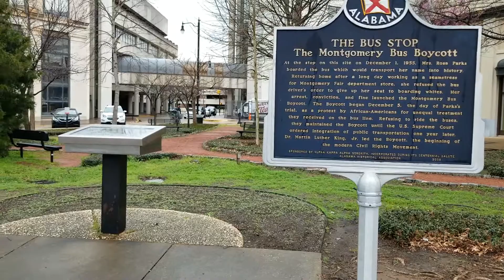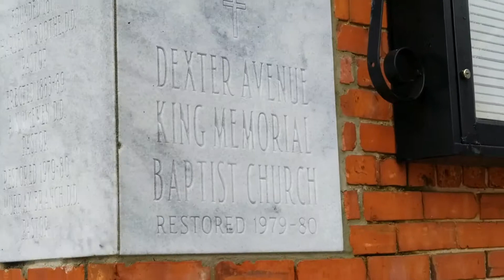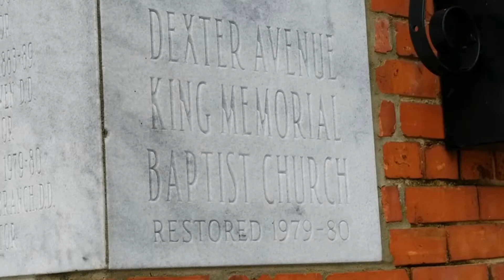A Bus Ride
A 1955 bus ride in Montgomery, Alabama was the spark. The local community was unknowingly and silently hosting a perfect storm of conditions that allowed a spark at that very moment to ignite into a national movement. A civil rights movement movement that forever changed the course of our country. Here's a 3 minute video with the sights and sounds of Rosa Parks and Dr. Martin Luther King, Jr. from my visit to  Montgomery, Alabama.